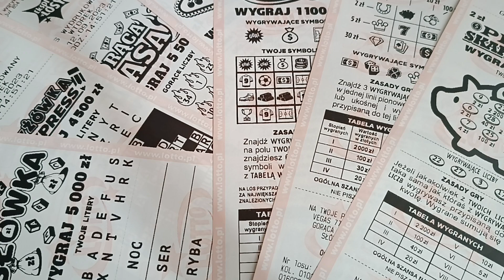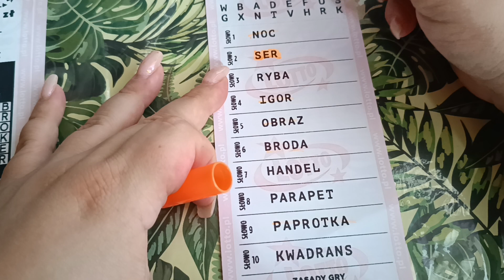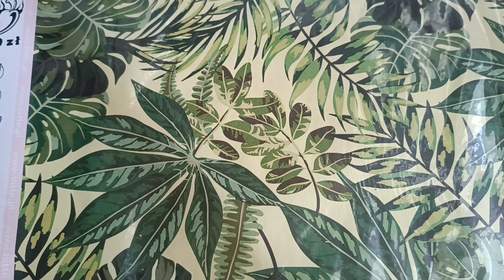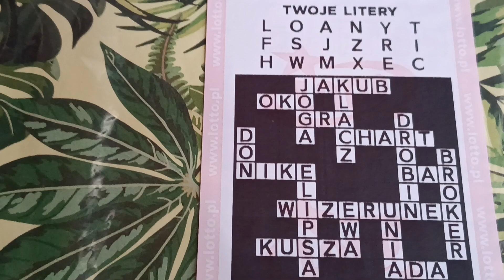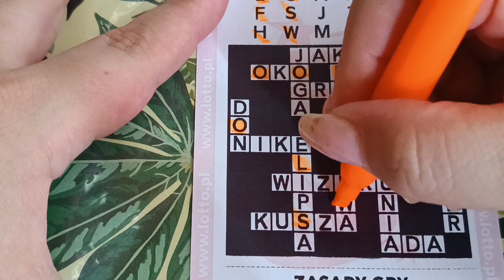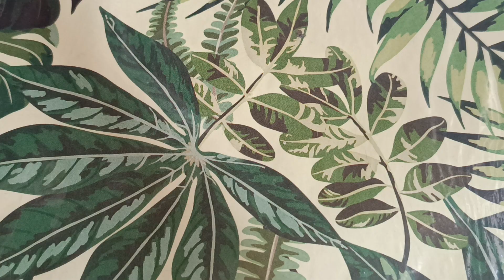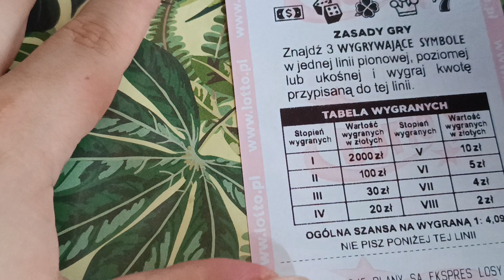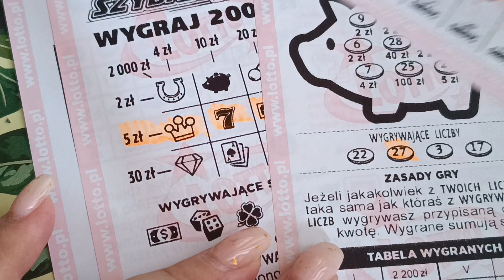Ekspress Losy ▶️ Pakiet pełen niespodzianek 🔥💸 Test punktu w Żyrardowie 😁